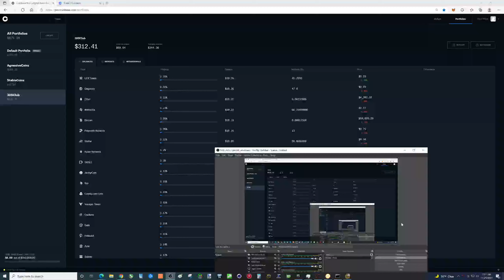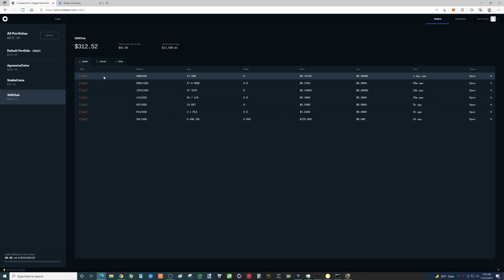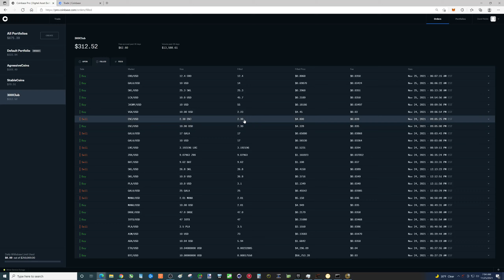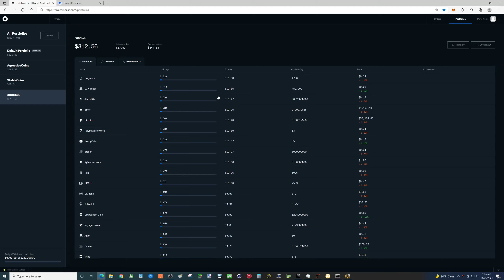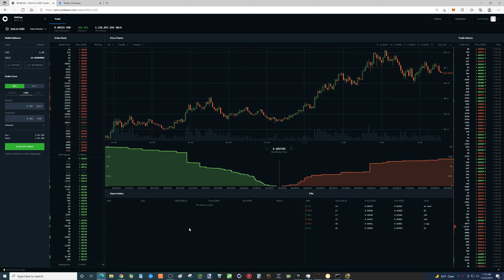Fun thing to do with crypto day trading 300 Club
70% of the items I review on here are purchased out of my own pocket.

Here is my main computer for gaming:
I9-10850k, Intel CPU: